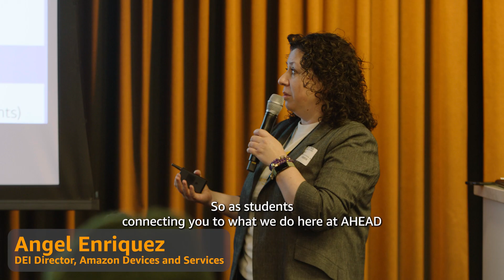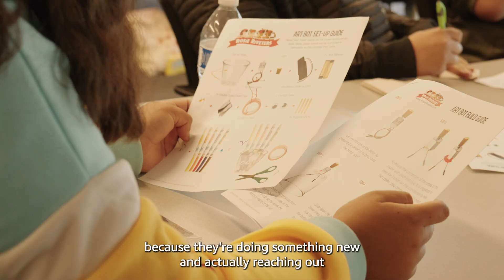Amazon AHEAD Program in Partnership with iD Tech Camps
Exciting news: Applications for the Amazon AHEAD fall program are now open!

This fully-funded STEM program, a partnership between Amazon and iD Tech, is designed for historically underrepresented youth and girls ages 11-18. Selected students will experience five months of groundbreaking hybrid instruction, igniting their passion for STEM and equipping them for a bright future!

and let the STEM magic begin!